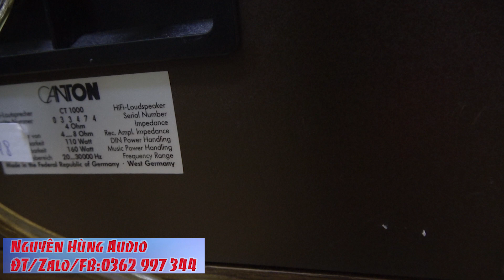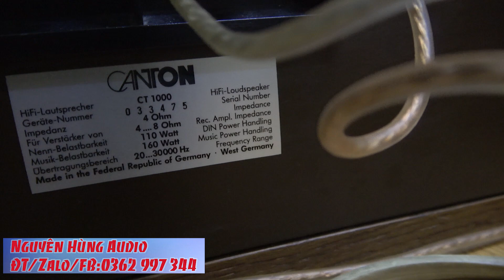SIÊU KHỦNG LONG ĐỨC CANTON CT 1000 Bass 30cm,chất âm tuyệt vời.